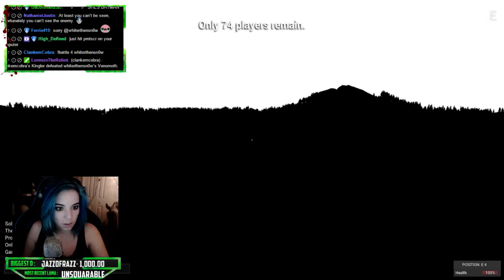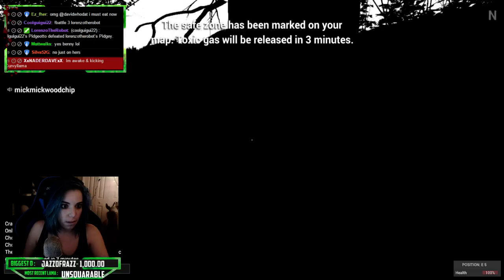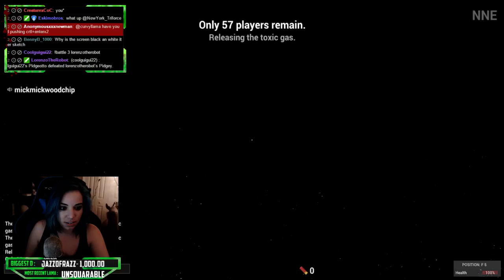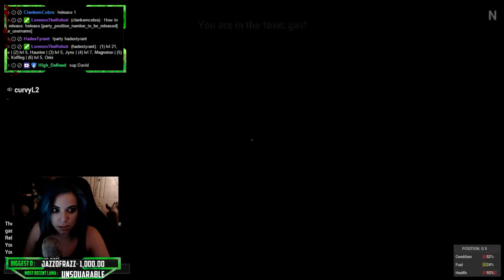Arc pls...H1Z1 BR WIN!- SIN CITY STYLE!!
I don't know what I did to make this happen. We find Pookie and he leads us to victory!!!